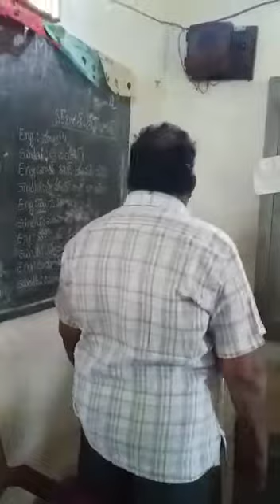BHASHASANGAM SINDH IN SA AES MODEGUNTA